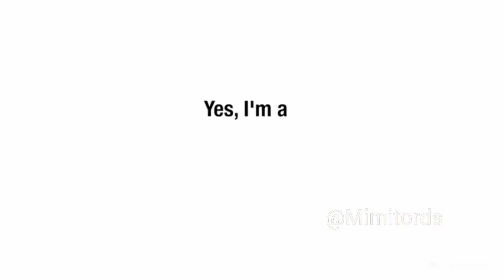Yes, I am a simp | Samsung girl meme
Yes i am a simp but Samsung girl as a reference

Virtual Assistant Sam I Samsung Assistant 'Sam' r34 GOODBYE BIXBY, WELCOME NEW SAM.